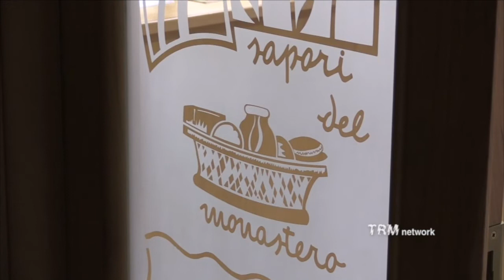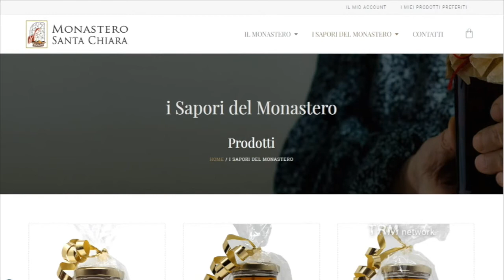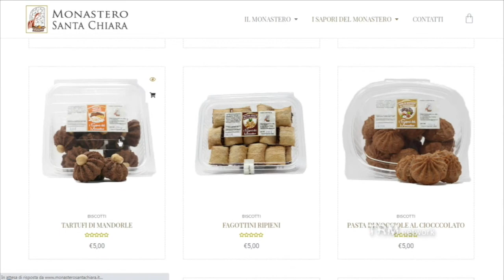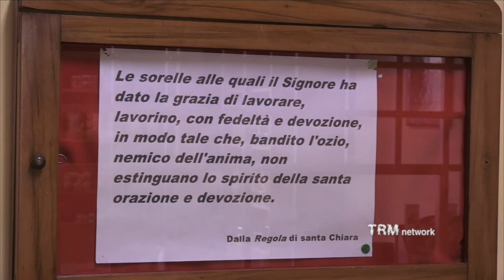Il monastero di Santa Chiara fra preghiera e lavoro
La testimonianza di Suor Bernardetta e Suor Vittoria nell’angolo delle bontà del Monastero